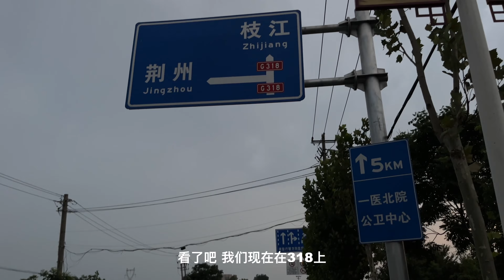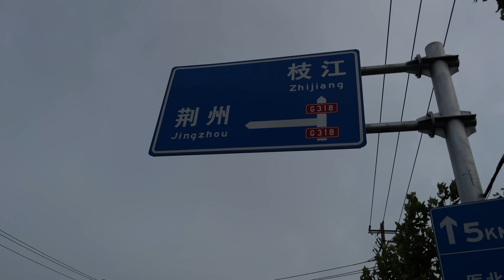S3Ep661 湖北省 荆州 路边建筑